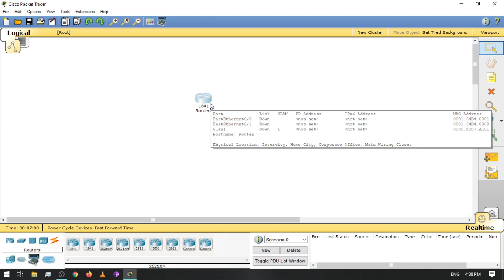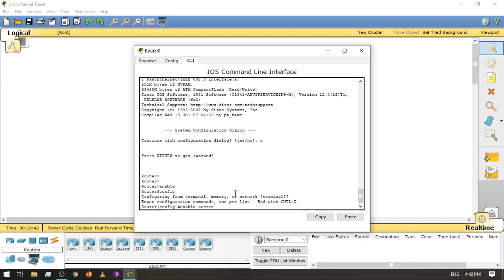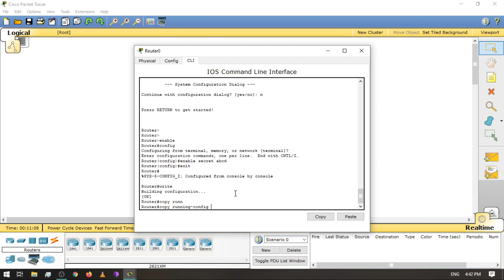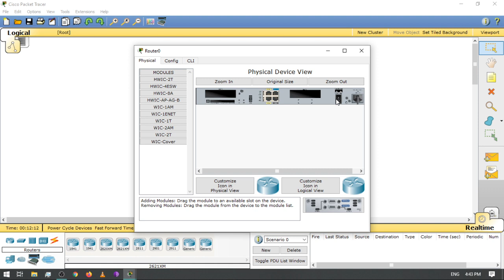Break password of cisco router